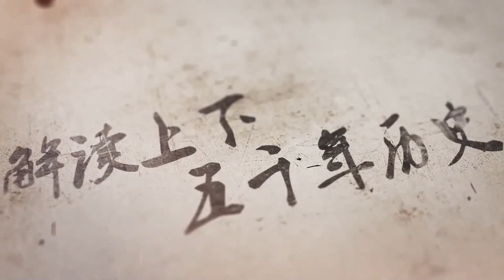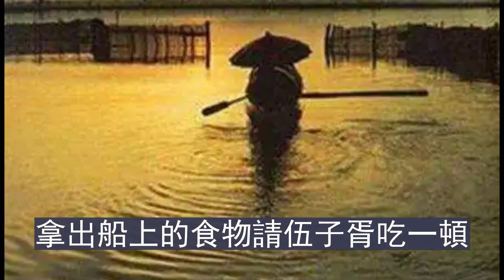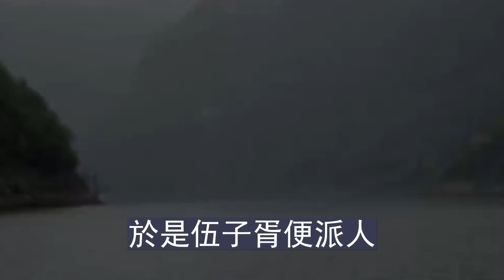漁夫救下伍子胥一命，伍子胥送漁夫一把寶劍，漁夫收下後當即自刎